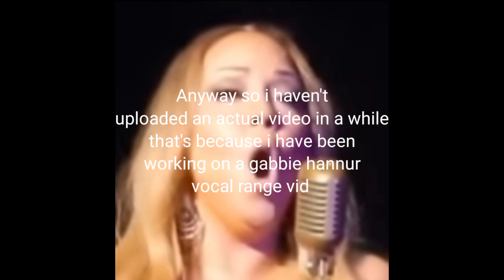Fav G5 from mc